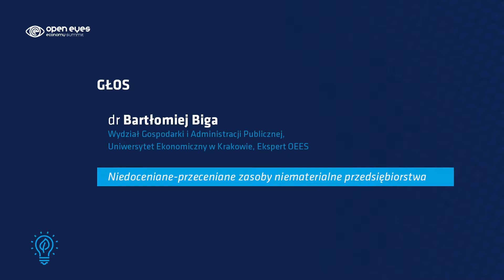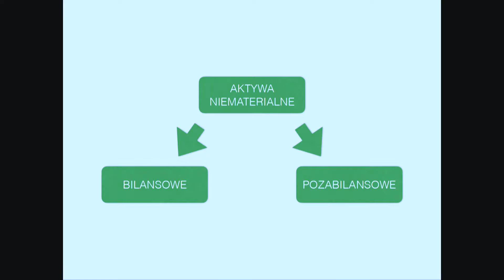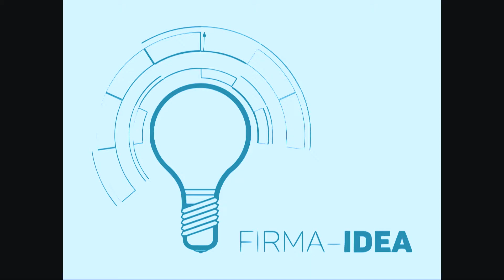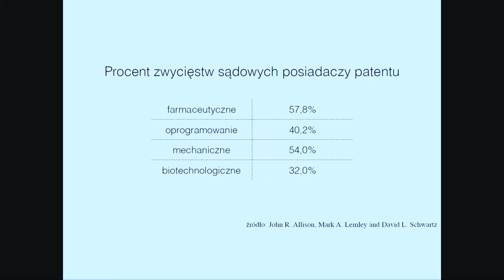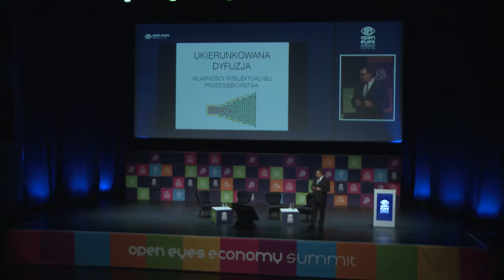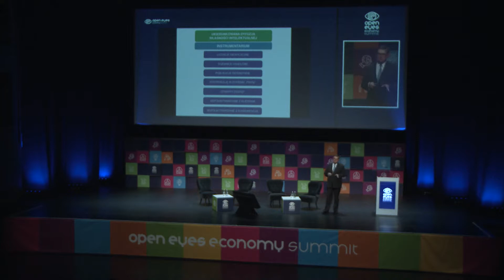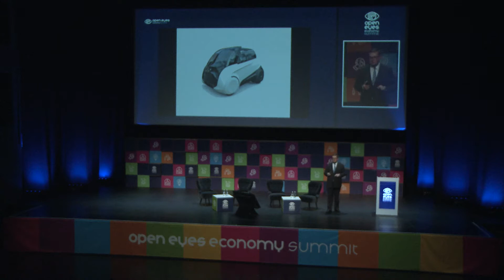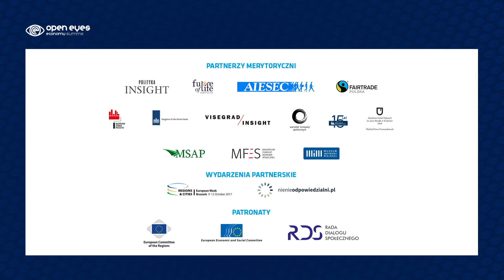dr Bartłomiej Biga - "Niedoceniane – przeceniane zasoby niematerialne przedsiębiorstwa"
📰Chcesz być na bieżąco? Zapisz się do naszego newslettera!